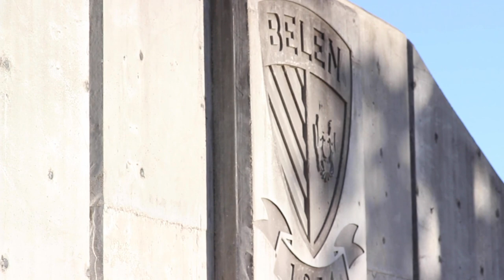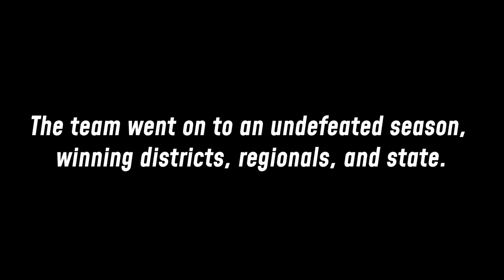Belen Jesuit Cross Country - 2018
Permission from Odesza to use music.